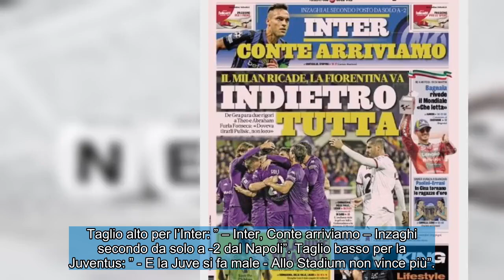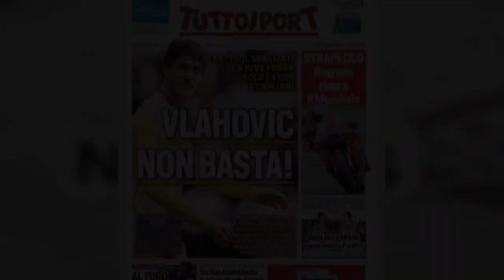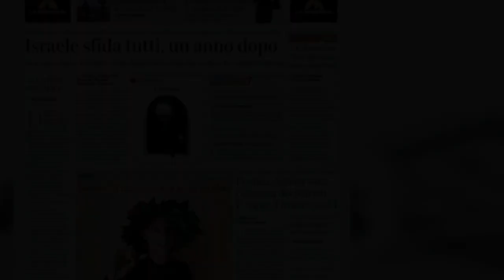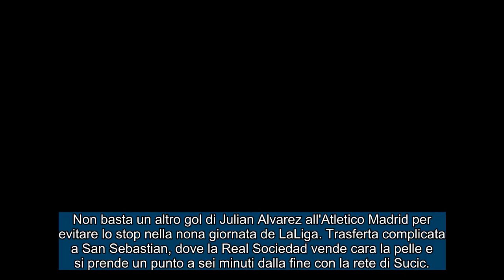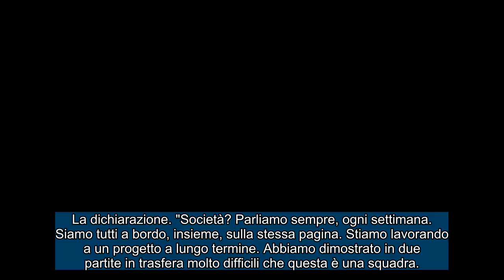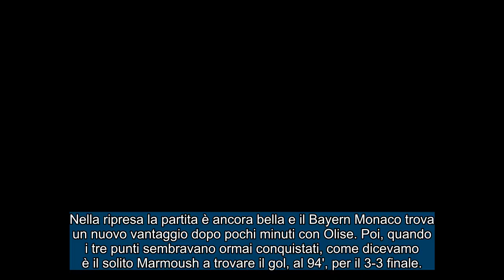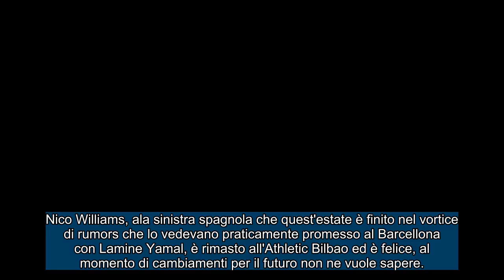I giornali e CALCIO ESTERO Lunedì, 7 ottobre 2024